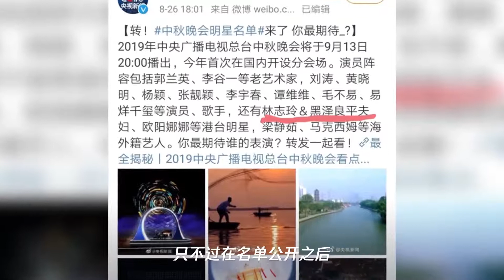林志玲被央视中秋晚会除名？网友呼吁如果有她节目的晚会一定不看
➤Thanks收看！